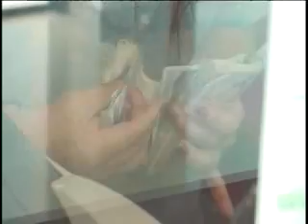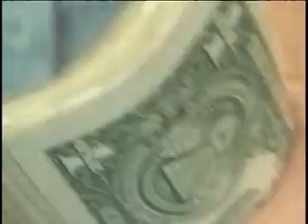Será Sectur interlocutora ante Hacienda en la limitación en el manejo de dólares